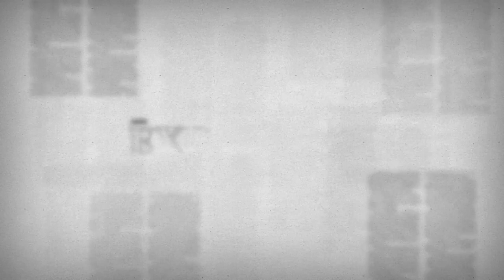Este lunes 16 de octubre, en el reestreno de la primer temporada de Expresión. Argentina Alonso.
Este lunes 16 de octubre, en el reestreno en redes de la primer temporada de Expresión. Argentina Alonso.

La Secretaria de Comunicación Social del Municipio de Aguascalientes, Argentina Alonso Müller nos platica de su experiencia en el cargo, sus inicios como reportera y lo que ha significado en su carrera el cargo que actualmente ocupa.